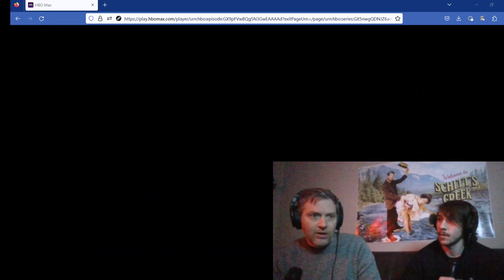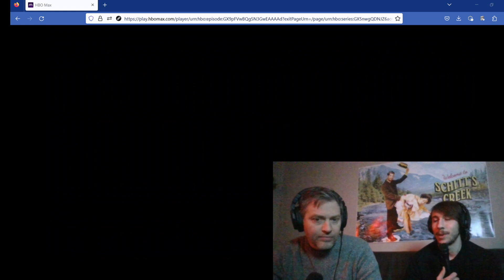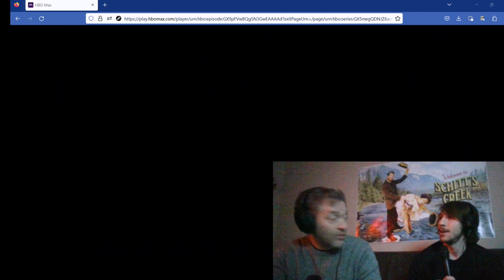The West Wing, Season 1, Episode 21. First Time Watching reaction